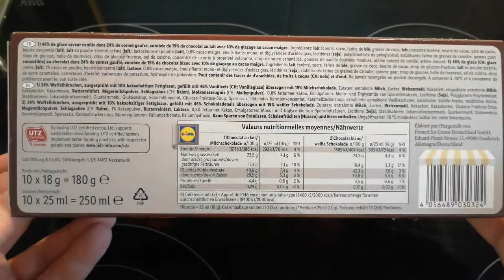Vanilla & chocolate mini cones -ice cream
WOW Überraschungsei Eis / Ü-Ei Eis am Stiel selber machen
Überraschungsei Eis selber machen

Überraschungsei Eis selber machen ist überhaupt nicht schwer und es ist innerhalb von nur 2 Stunden fertig gefroren. Also perfekt für Ungeduldige. Das Prinzip ist ganz einfach: Man zerlegt das Ü-Ei zuerst vorsichtig in seine zwei Hälften. Dann füllt man jede Hälfte mit einer Kinderschokolade-Eismasse, legt ein Eis-Stäbchen auf eine Hälfte und klappt die andere Hälfte darüber, so dass wieder ein intaktes Ei entsteht. Einfrieren, fertig.

Ü-Ei Eis am Stiel selber machen, Zutaten für 6 Stück:

6 Riegel Kinderschokolade
200g Mascarpone
50g Zucker
100g flüssige Schlagsahne
6 Überraschungseier (lieber ein paar mehr, falls welche kaputt gehen)

6 Eis-Stäbchen

Überraschungsei Eis selber machen, Zubereitung:

1. Zuerst 6 Riegel Kinderschokolade fein hacken.

2. Dann 200g Mascarpone und 50g Zucker in eine Schüssel geben. Die gehackte Schokolade zugeben und gut verrühren.

3. Danach 100ml Schlagsahne steif schlagen und unterheben. Fertig ist die Eismasse.

4. Anschließend 6 Überraschungseier vorsichtig auseinander nehmen, so dass man 12 Hälften bekommt. Die Hälften von einem Ei immer nebeneinander liegen lassen, damit sie später wieder perfekt zueinander passen.

5. Jede Hälfte mit einem kleinen Löffel sorgfältig bis zum Rand mit der Eismasse füllen.

6. Auf eine Hälfte einen Eis-Stiel legen, so dass er halb im Ei versteckt ist und halb herausragt.

7. Die andere zugehörige Ei-Hälfte darauf legen und so adjustieren, dass wieder ein intaktes Ei entsteht. Übertretende Eismasse abwischen.

8. Schließlich die fertigen Eier kopfüber in einen Eierhalter stellen und zwei Stunden ins Gefrierfach stellen.

Überraschungsei Eis am Stiel, Tipps:

Am besten Einmal-Handschuhe tragen, wenn man mit den Überraschungseiern hantiert. Sonst hinterlässt man unschöne Fingerabdrücke und hygienischer ist es auch.

Wenn man einen alten Eierkarton verwendet, die Mulden mit Frischhaltefolie auslegen. Die Schokoeier könnten sonst an der Pappe festkleben.

Normale Eis-Stiele sind recht lang, so dass die Proportionen nicht mehr schön aussehen. Abbrechen ist kritisch, da man dann das faserige Holz im Eis hat.

Theoretisch kann man natürlich jede Eismasse in die Überraschungseier füllen. Wichtig ist nur, dass diese einen hohen Fettanteil hat. Die Eismasse wird während des Gefrierens ja nicht umgerührt, daher ist das Fett wichtig, damit das Eis dennoch cremig wird.